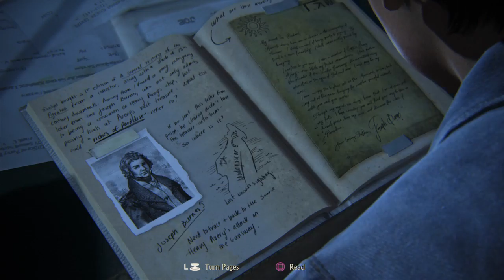Uncharted 4: A Thief’s End™_20160527224925